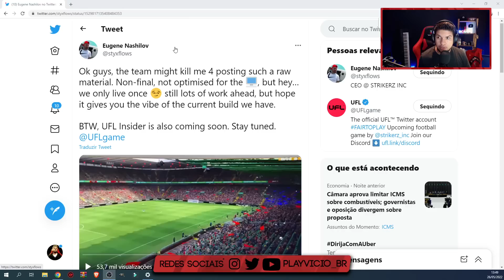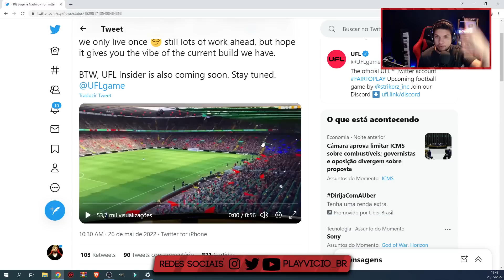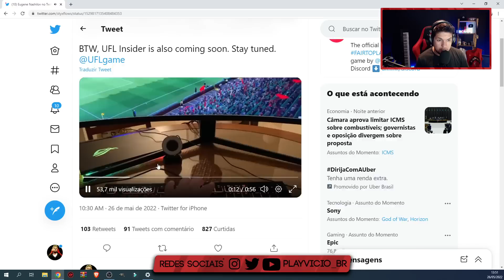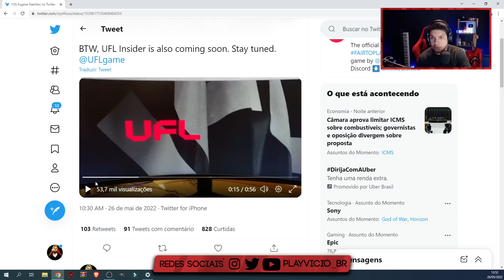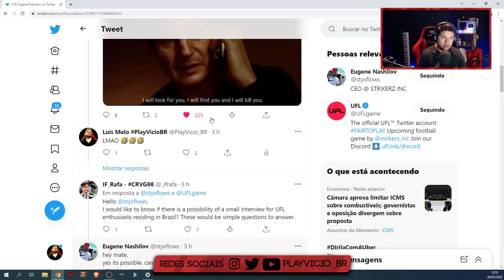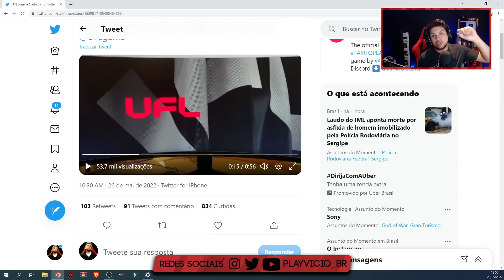😱🔥VAZOU A GAMEPLAY DO UFL! DIRETOR MOSTRA ESTÁGIO ATUAL DO JOGO! JÁ DÁ PRA VER BASTANTE COISA!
O @uflgame VEM COM TUDO GALERA! TRECHO DE GAMEPLAY VAZADO PELO DIRETOR DA EMPRESA!

FAIR TO PLAYUFL is a global online football league where only your skills matter.
Join the revolution changing the world of football simulation forever today.